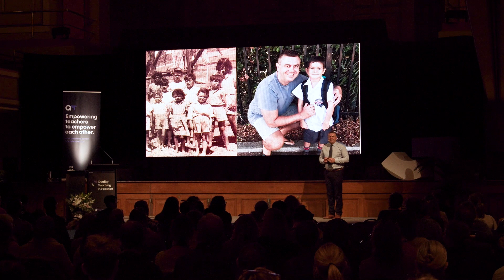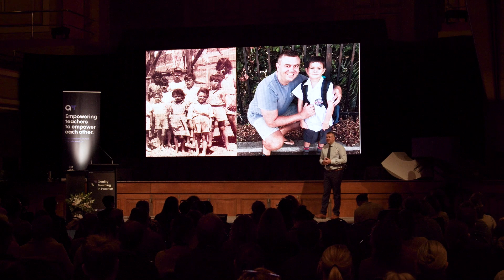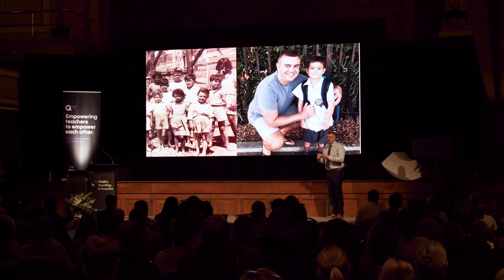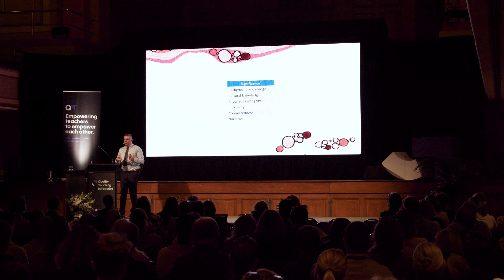QTiP23 Keynote: Pro Vice-Chancellor Indigenous, Strategy and Leadership Nathan Towney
Using Quality Teaching to create a culture of Belonging

Nathan Towney is an educational leader, with over 20 years’ experience in schools. He is passionate about the concept of belonging and how the relationships and connections that exist within education create the foundations for success. In his keynote address, Nathan will unpack the concept of belonging and how it relates to Quality Teaching, particularly the dimension of significance. Nathan will also address the important role that school leaders play in the belonging space, by leading the creation of environments where students, staff and families want to be.